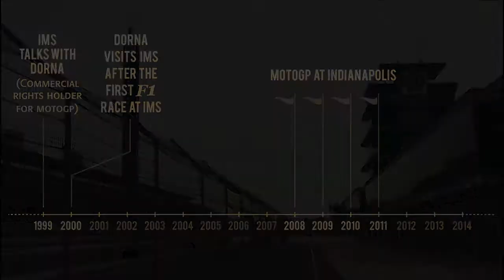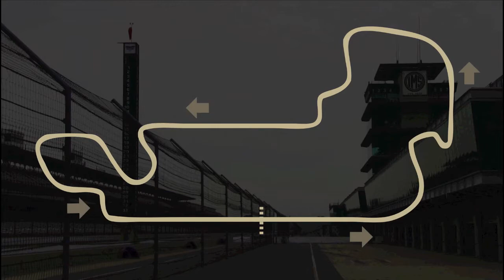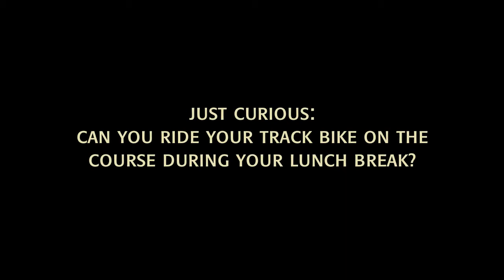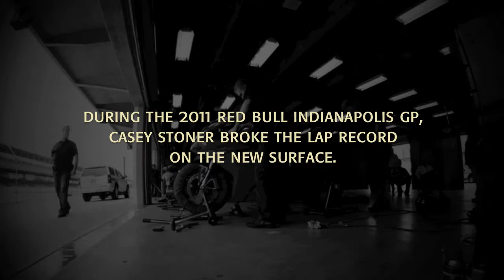Meet Mel Harder: Indianapolis Motor Speedway Senior VP of Ops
Mel Harder is a motorcyclist. He grew up in Speedway, Indiana, beginning a lifelong involvement with the Indianapolis Motor Speedway. In 2002, he'd take the reigns as Senior VP of Operations at IMS and later helped secure a deal that brought MotoGP racing to Indy.

This video spotlights a guy who carries two cell phones, a walkie-talkie and a lot of responsibilities. Mel appreciates his role at IMS and humbly explains how the track's personnel worked tirelessly to accommodate MotoGP and its fans.

Since we've filmed this interview, IMS and Dorna have agreed to three more years of MotoGP racing at the Brickyard ('12, '13, and '14). That's great news for many, especially for us nearby Hoosier motorcyclists.